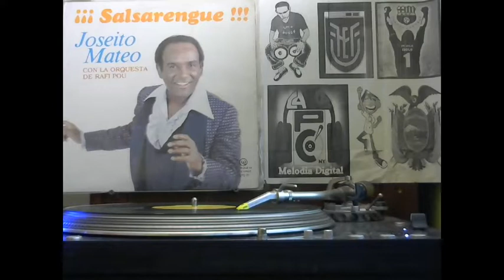Joseito Mateo - Esto es New York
Album: Salsarengue
Sello: Quisqueya Records
Año: 1983